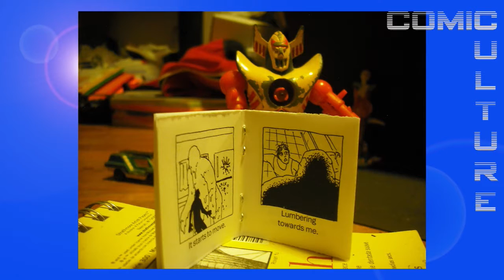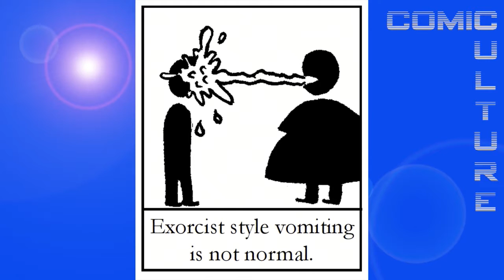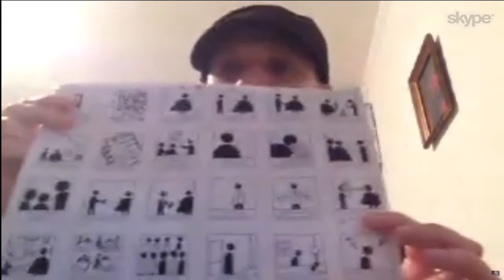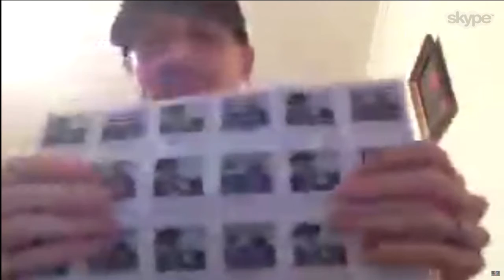Comic Culture with Brian John Mitchell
Silber Media founder Brian John Mitchell discusses mini comics, the essence of storytelling, and self publishing on this episode of Comic Culture. Comic Culture is directed and crewed by students at the University of North Carolina at Pembroke. I'm posting the video as producer/host and not as an official University publication.